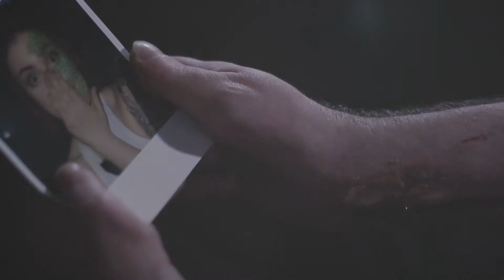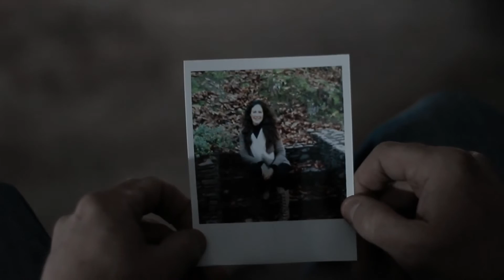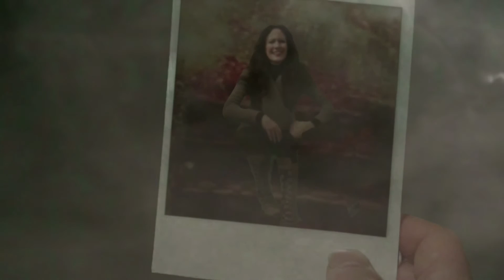Photograph - Vinnie's TV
As the soul is freed from the body, all memory is erased, this is to ensure you are judged for your deeds in life but for suicides, you have one chance to pass the doors of judgement,  summon the memory of a loved one by any means necessary.